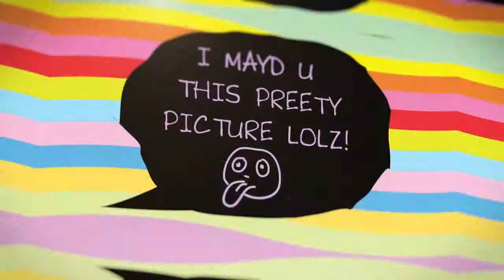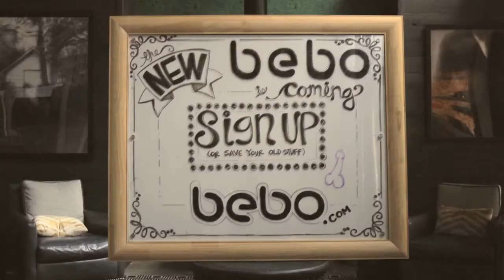'It's Time to Come Clean' for Bebo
Bebo wanted a video to announce that original founders Michael & Xochi Birch had bought back the site, and to communicate their plans to fans and potential subscribers in a uniquely Bebo way...
We scripted, shot and edited this brief teaser film for Bebo's front page explaining what was happening, and hinting at the upcoming new, radically updated site to drive sign up's and engagement.